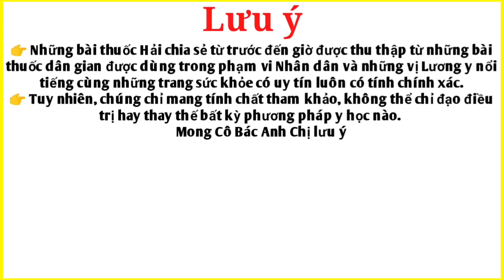Loại củ trị Liệt cần, di mộng tin, iếu sin lí. PHAN HẢI Channel